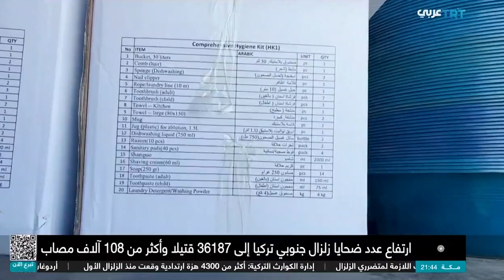منظمة الصحة العالمية تعرب عن قلقها إزاء وضع المدنيين في مناطق سيطرة المعارضة شمال غربي سوريا